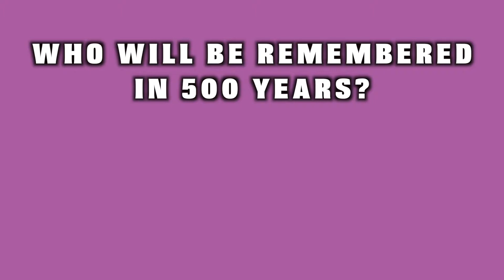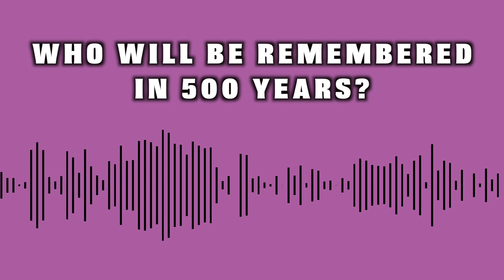500 years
After watching a few seasons of Game of Thrones I have realized that legacy means everything.

This made me think of something... Who living today is going to be known in 500 years?🤔🤔🤔